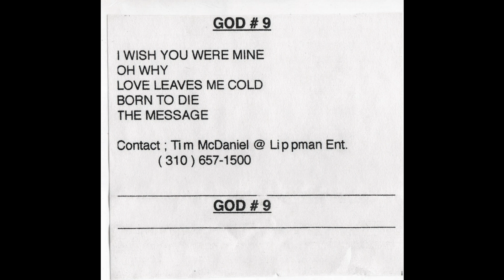God #9 - Love Leaves Me Cold (1990s Christian Pop)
World-influenced pop by an unknown artist based in Los Angeles. Managed by Tim McDaniels of Lippman entertainment, who also managed other artists, such as Belinda Carlisle.